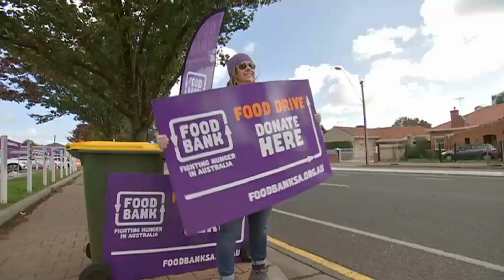Foodbank Volunteers - BTN Episode 12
More than 2 million Australian households are struggling to put food on the table, and many say the rising cost of living is to blame. BTN visited Foodbank SA to find out how organisations like Foodbank are helping, and some of the work volunteers around the country are doing.